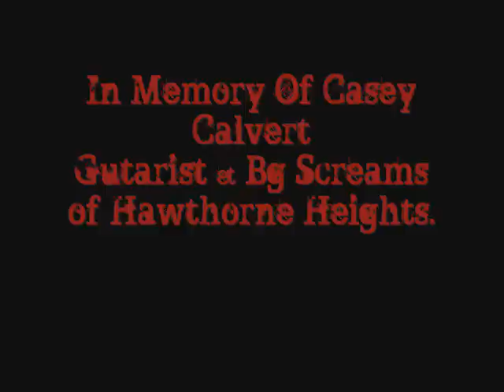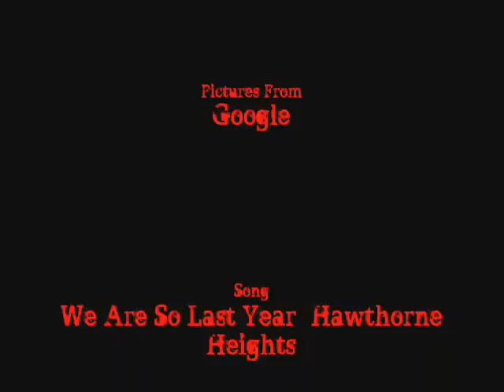RIP Casey Calvert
Rest In Peace Casey Calvert.
~Guitarist/Backgroundy Screamer Person from Hawthorne Heights.